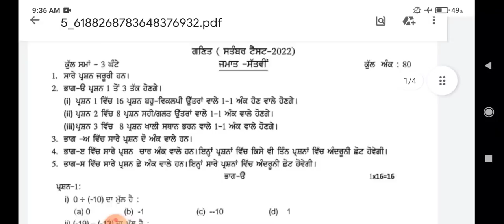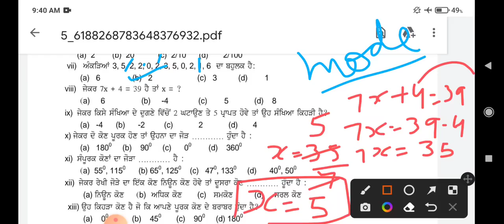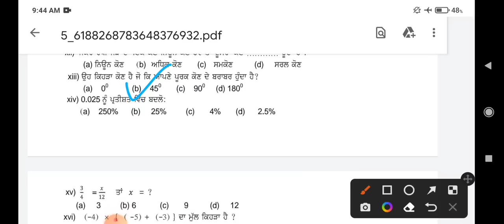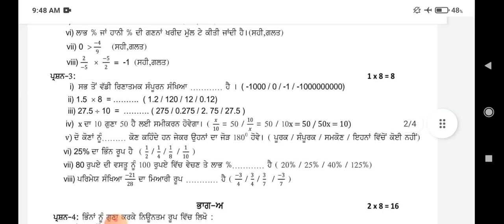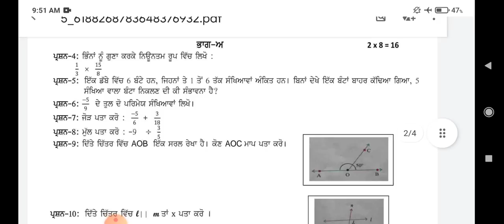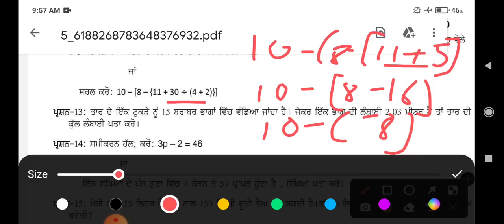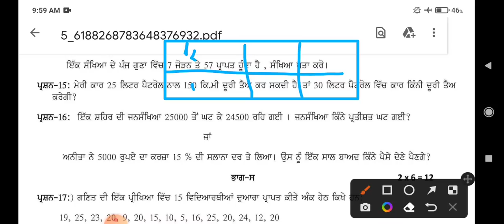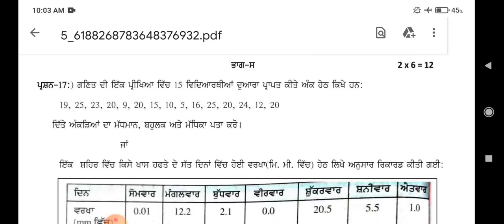PSEB 7th Class Maths September Paper 2022 | Full Solved Paper | 06-10-2022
class 7th math 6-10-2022 real important paper tomorrow pseb class7th psebnews class 7th math September paper 7th math paper important